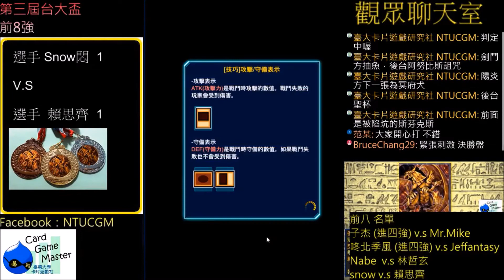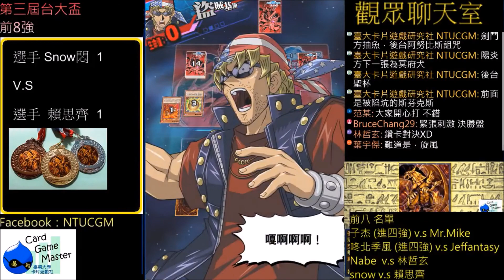遊戲王Duel Links 第三屆台大盃轉播精華----八強戰 Snow悶 v.s Lai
遊戲王Duel Links 第三屆台大盃轉播精華 八強戰
製作：台大卡片遊戲社 NTUCGM
主播：王五六    選手：Snow悶 v.s Lai